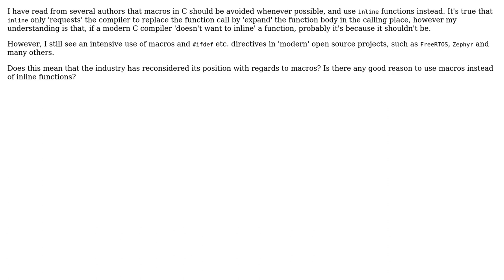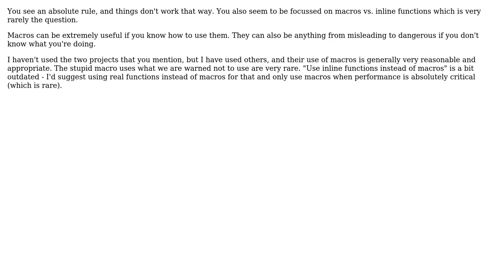Software Engineering: Current industry standard with regards to C macros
With thanks & praise to God, and with thanks to the many people who have made this project possible! You are responsible for your own actions.